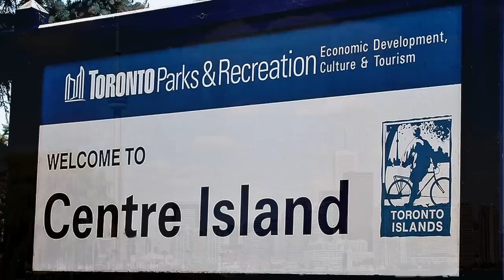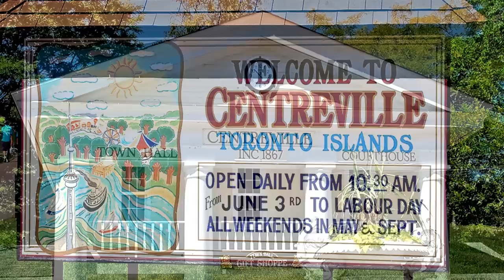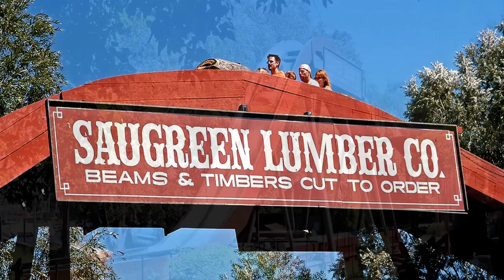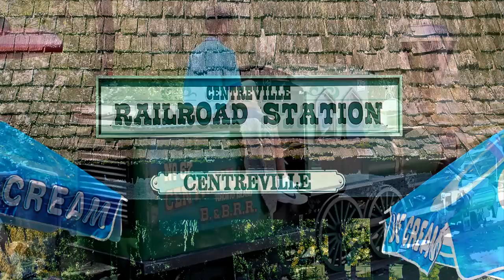Centre Island Toronto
Centre Island is Toronto's "Island in the Sun".
Bring the family and enjoy a relaxing, stress free and fun visit to Centre Island, Toronto, Ontario, Canada.